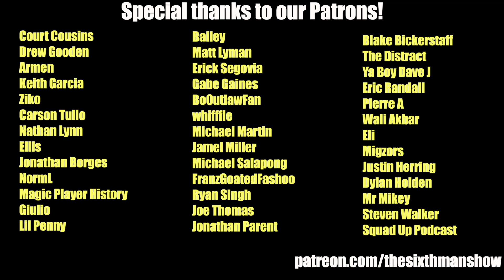EP. 209 - Live From Chicago w/ Khobi Price - Orlando Magic Podcast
Orlando Magic beat writer Khobi Price joins the show to discuss his experience in Chicago at the NBA Draft Lottery & the NBA Draft Combine, also to discuss the prospects at the top of the draft.

Producer: @kevin_tucker_